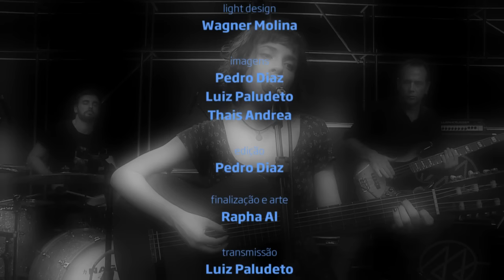"Mesa de xadrex" - Ana Julia no Estúdio Showlivre 2015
Uma das promessas da MPB para o ano de 2016, Ana Julia se apresentou no Estúdio Showlivre, dia 10 de dezembro de 2015.

Perfil:
A cantora de 24 anos é uma das apostas da MPB para 2016. Filha do cantor Kiko Zambianchi com a escritora Ana Ferreira, mas longe da pegada roquera do pai, Ana trilha seu caminho pelo samba, bossa nova e MPB.